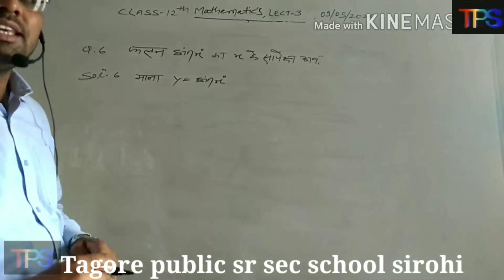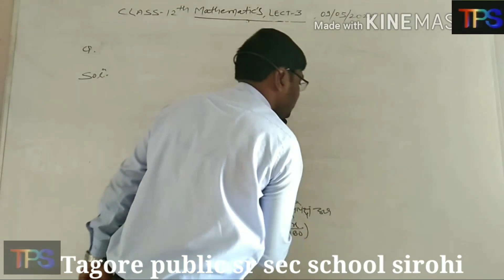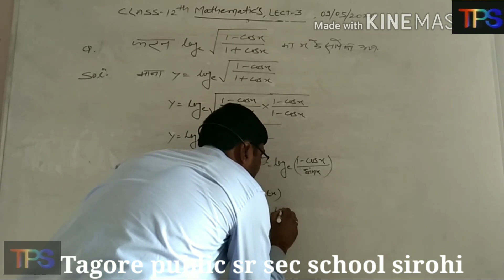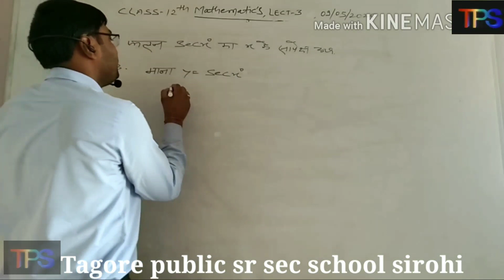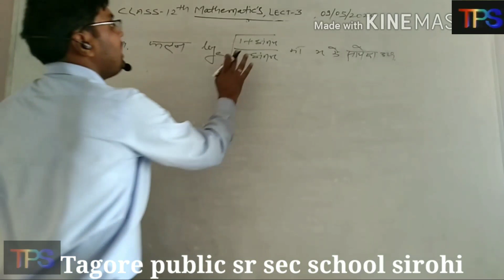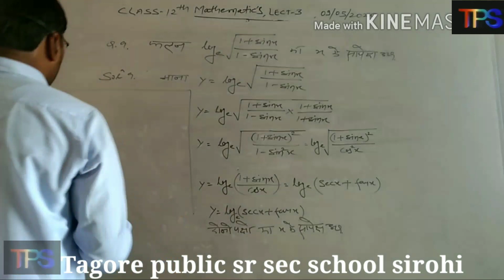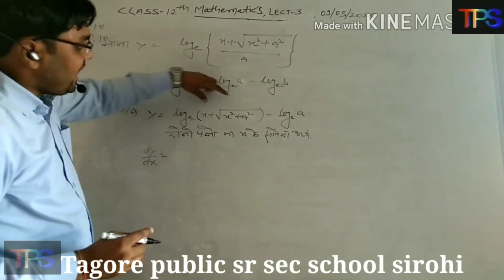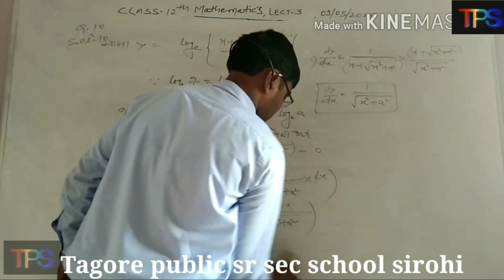Class-12 maths online class no-3(hindi medium) by ravi kumar